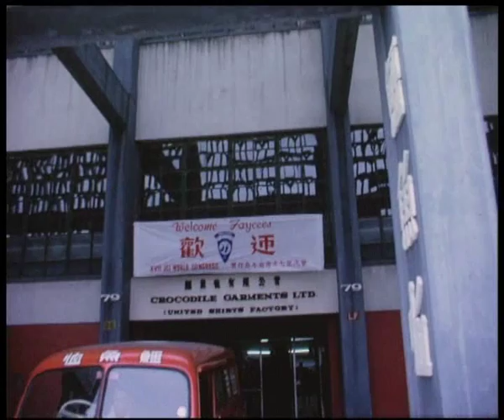Old Hong Kong industries/agriculture in 1962 舊香港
Afr
After WW2 Hong Kong was not industrialized. In the fifties a start was made. Shown are old textile industries in 1960, market gardening in the New Territories.